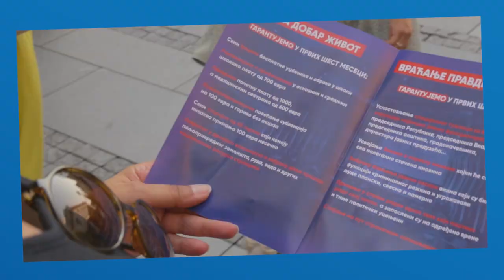Marinika Tepić: Kada smo zajedno, ne mogu nam ništa